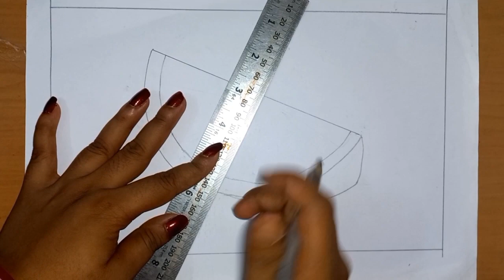A piece of Orange drawing for kids and beginners। ।orangefruitsdrawing How to draw Orange।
একটি সাইট্রাস ফল বা কমলা লেবু (orange)যা আকারে গোলাকার এবং ভিতরে রসালো মাংস থাকে। ফলটি যেমন আছে তেমন খাওয়া যেতে পারে বা এর রস বের করার জন্য টিপে দেওয়া যেতে পারে। কমলা ভিটামিন সি-এর একটি বড় উৎস, উচ্চ ফাইবার উপাদান এবং রক্তে শর্করার মাত্রা নিয়ন্ত্রণে রাখতে সাহায্য করে।